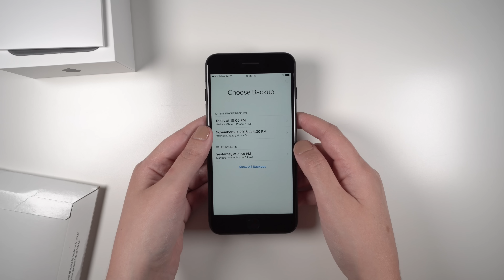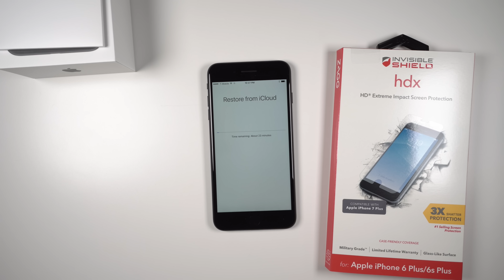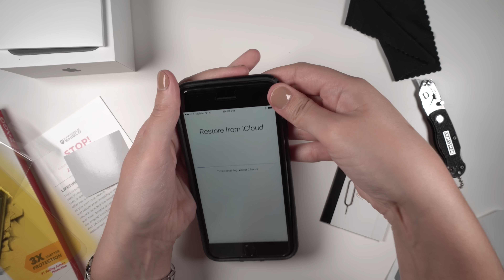Melhor Película para iPhone? | Invisible Shield HDX ZAGG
Equipamento:
Câmera: Sony a6300
Lente: Sony 35mm F1.8
Lente: Sony 10-18 F4
Microfone: Rode Video Micro
Luz: FotodioX C-300RS
Luz: FotodioX C-208AS
Camera: GoPro Hero 5 Black

Edição:
Computador: iMac 5K 27'' (2014)
Programa: Final Cut Pro X
Programa: Motion 5